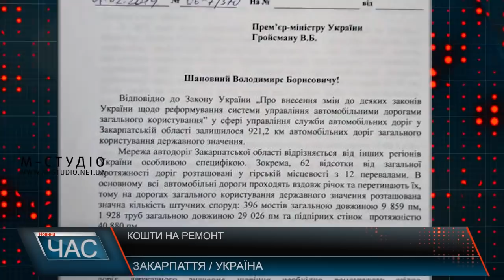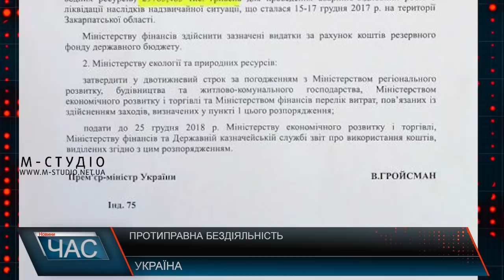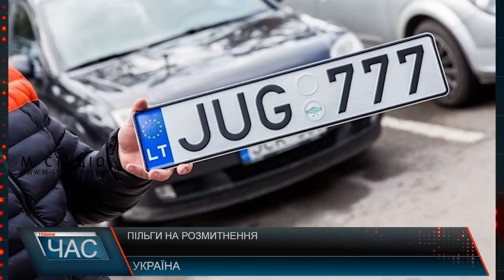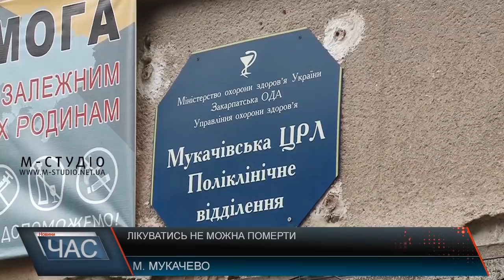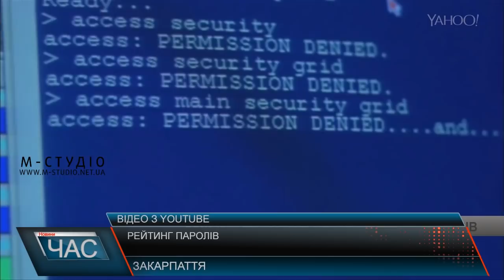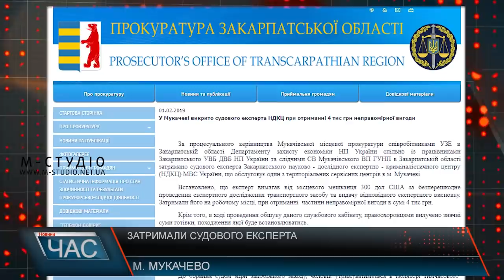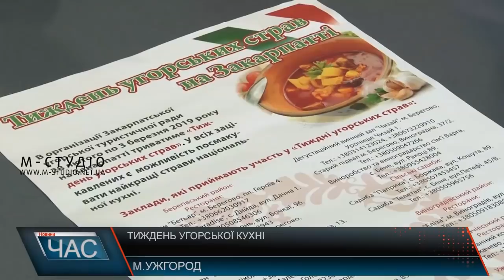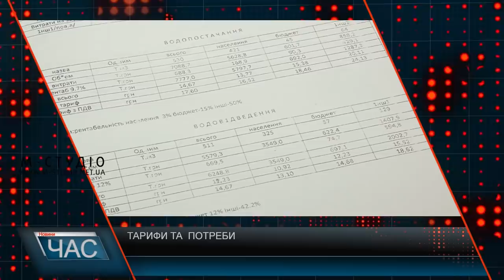Програма “ЧАС”. Hовини Закарпаття за 2 лютого 2019 року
Мукачівська лікарня. Скарги людей
Безпека персональних даних. Надійні паролі
Турнір пам’яті Володимира Цірика
Тиждень угорської кухні. Національні страви країни-сусідки